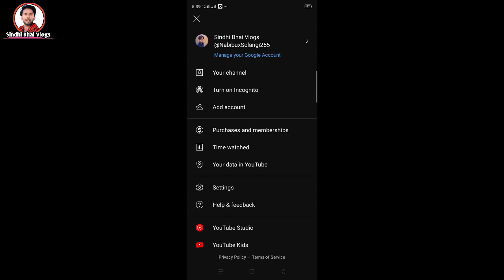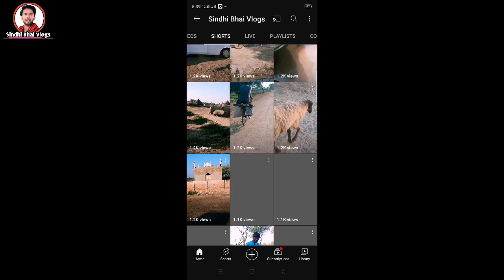YouTube Short Video Viral 2023-Kiya Apki Short Video Viral Nhe Hoti🤠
Sindhi Bhai Vlogs
Vlog
vlogs